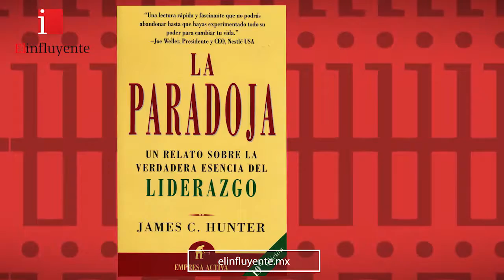WikInfluyente Luis Alberto Chavez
Llega ya nuestro WikInfluyente en esta ocasión te presentamos al diputado Luis Chávez conoce mas de el en esta entrevista fuera de lo común.